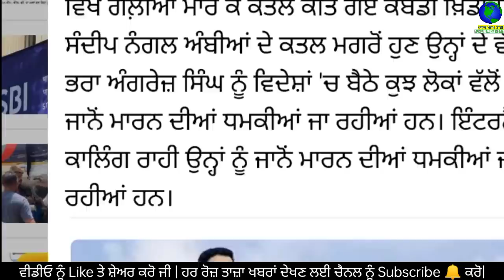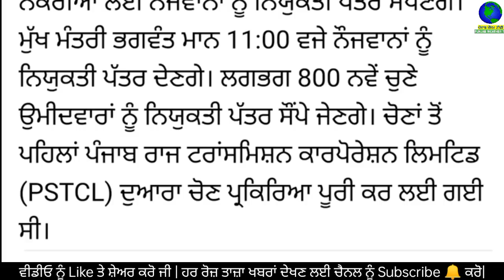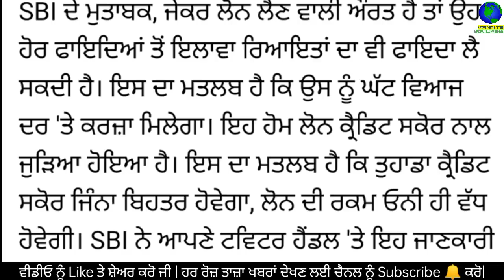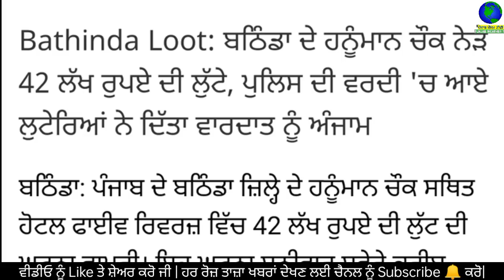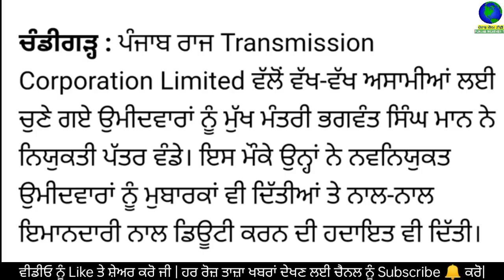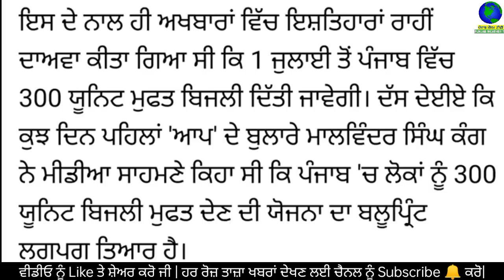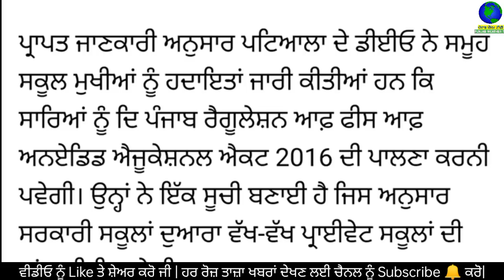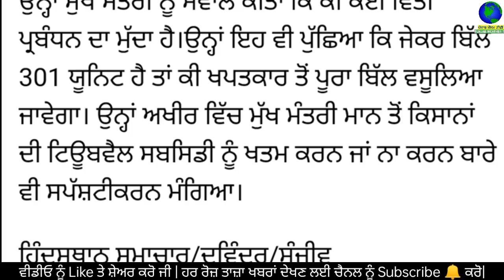Today Evening Breaking News, ਅੱਜ 16 ਅਪ੍ਰੈਲ ਦੀਆਂ ਤਾਜ਼ਾ ਖਬਰਾਂ, latest news, Bhagwant Mann,Punjabi news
Today Evening Breaking News, ਅੱਜ 16 ਅਪ੍ਰੈਲ 2022 ਦੀਆਂ ਤਾਜ਼ਾ ਖਬਰਾਂ, latest news, New CM Bhagwant Mann, Punjabi news